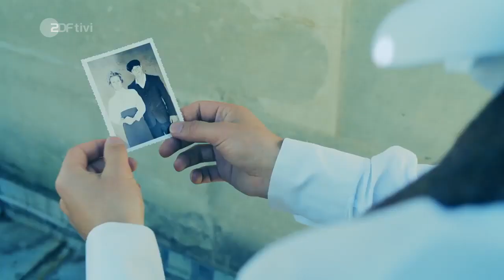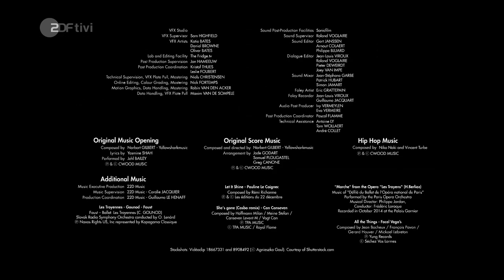Find me in Paris Staffel 1 Folge 15 Auf die Probe gestellt DE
Léna rêve d' étoile Find Me in Paris Tanz durch die Zeit Encuéntrame en París  Búscame en París
 在巴黎找我 Намери ме в Париж 파리에서 나를 찾아줘 Find mig i Paris Leia mind Pariisis Etsi minut Pariisista Βρείτε με στο Παρίσι Keress meg Párizsban Temukan saya di Paris Trovami a Parigi パリで私を見つける Atrodi mani Parīzē Raskite mane Paryžiuje Vind me in Parijs Finn meg i Paris Znajdź mnie w Paryżu Encontrar-me em Paris Encontre-me em Paris Găsește-mă în Paris Найди меня в Париже Nájdi ma v Paríži Najdi me v Parizu Hitta mig i Paris Najděte mě v Paříži Beni Paris'te bul Знайдіть мене в Парижі